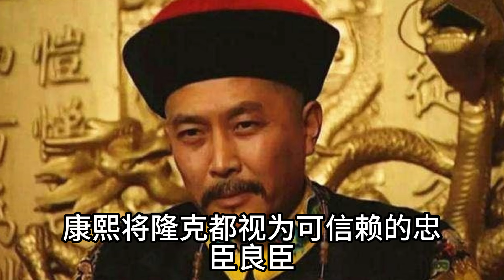为何康熙临终前2次点名1个男人陪葬？雍正继位后才知他高明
❀皇后婉容竟然让太监孙耀庭进自己闺房伺候自己洗澡，没想到太监反而害羞了